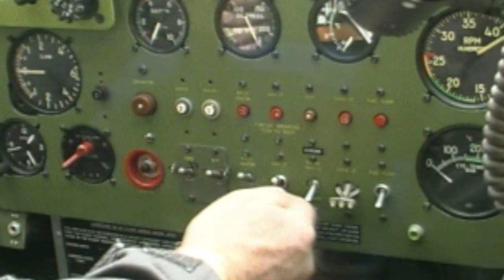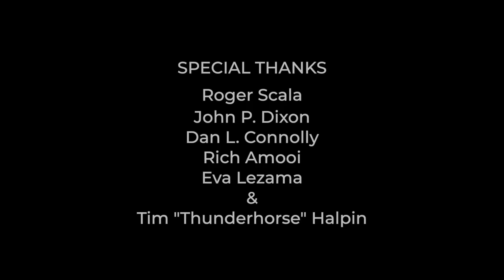RETURN TO MT. UMUNHUM (Remembering Hollywood Actor, Richard Lynch)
🙂 Welcome to the official YouTube channel of Shawn K. Flanagan and Almaden Films.

   • The Ghost of Annie Lee | Sci-Fi / Dra...